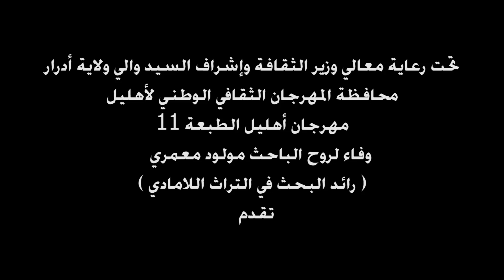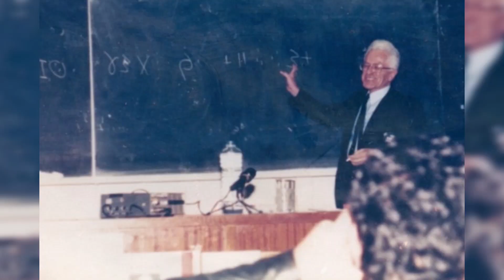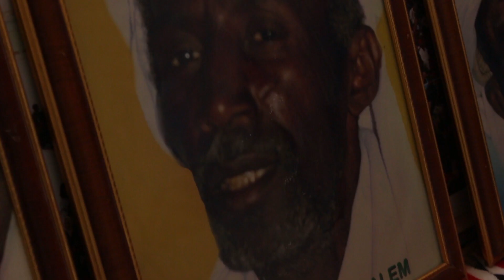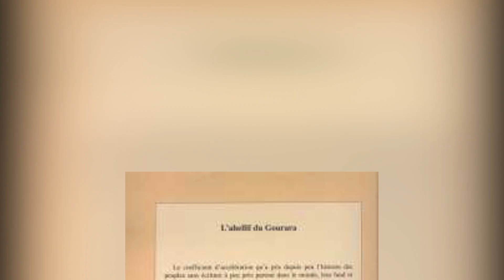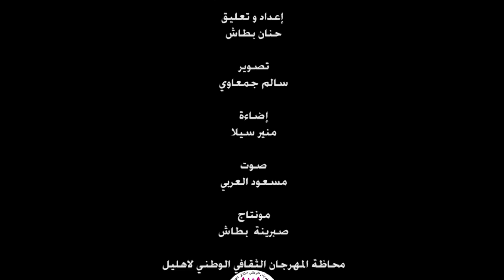روبورتاج منقذ الاهليل